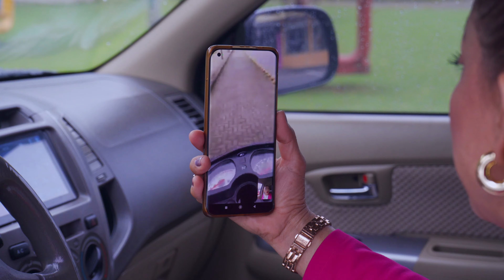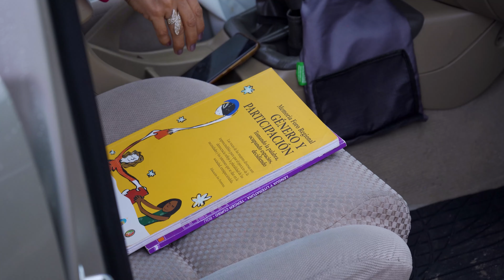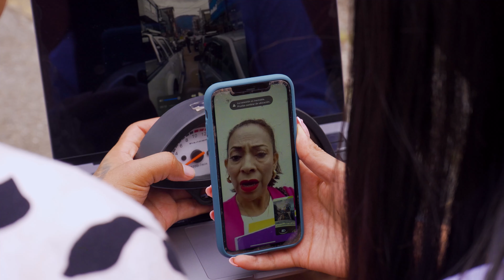Miente a su mamá para salir con el chico popular hasta que se arrepiente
falsa